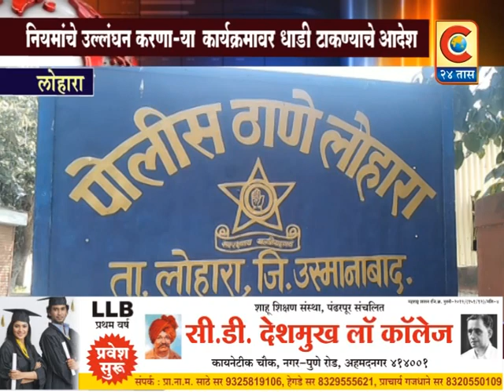लोहारा -कोरोनाचा प्रसार रोखण्यासाठी प्रशासनाकडून खबरदारीचा उपाय नियमांचे उल्लंघन करणाऱ्यांवर कारवाई